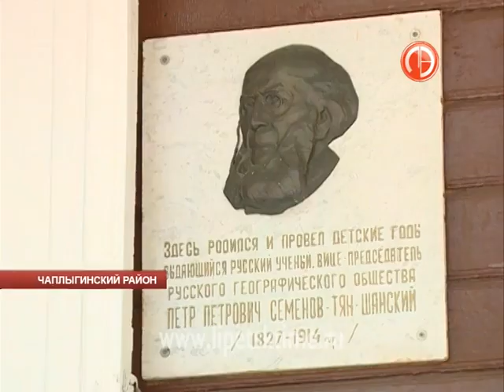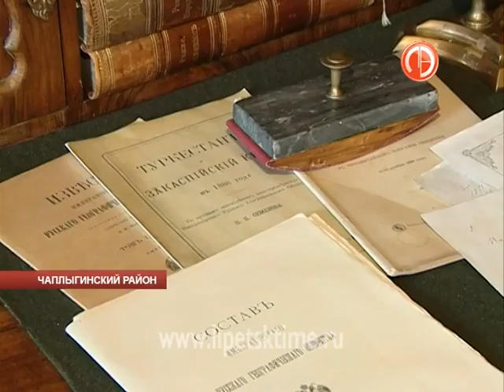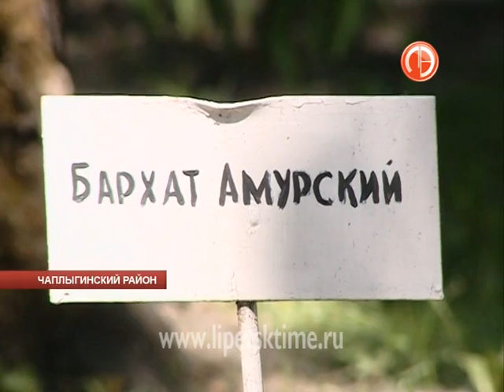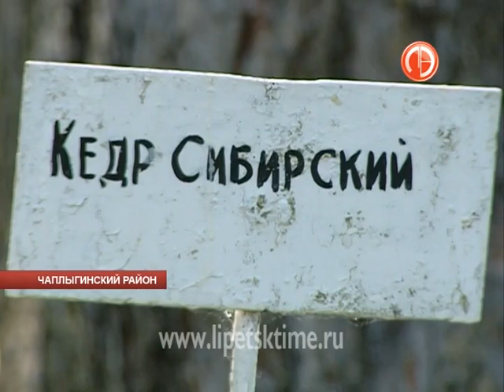Музей-усадьба Семёнова-Тян-Шанского получила ...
Музей-усадьба Семёнова-Тян-Шанского получила грант Русского географического общества

                    Средства, в первую очередь, направят на инженерное обследование строений.